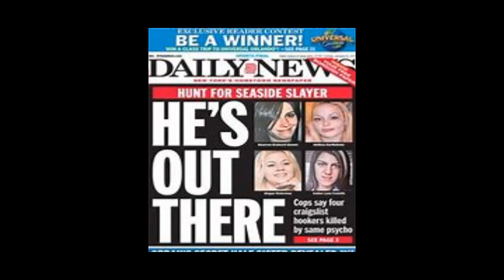craigslist killer music video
This is a photo gallery music video on philip markoff,also known as the craigslist killer.He killed and robbed women he met on craigslist in 2009.He commited suicide in 2010 while in jail.Leave a like on the video,post comments below and subscribe to the channel.